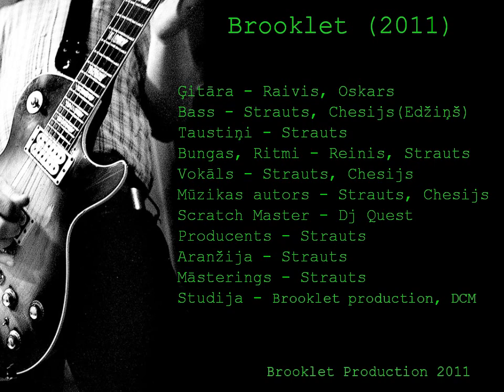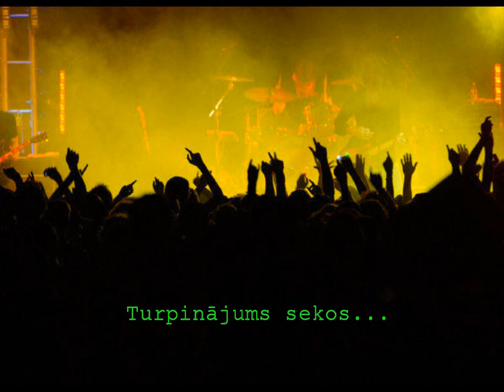Artūrs Strautiņš - Viver la vida (Agnesei)